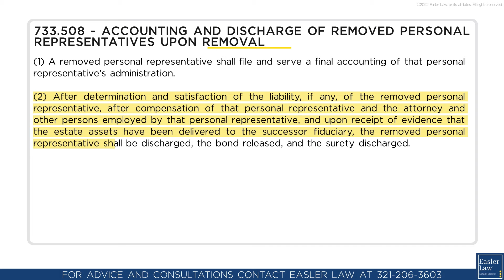Florida Statute §733.508 - Accounting and Discharge of Removed Personal Representatives Upon Removal